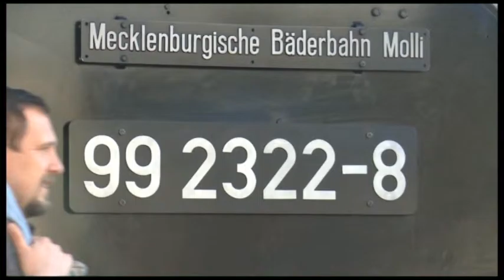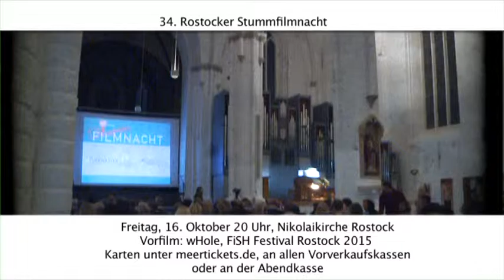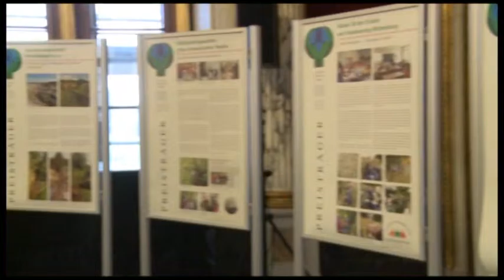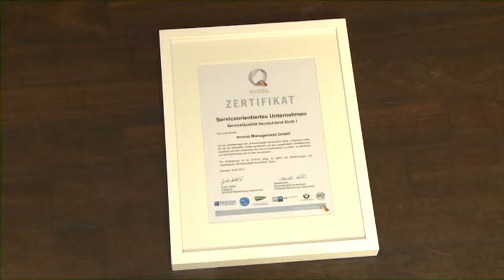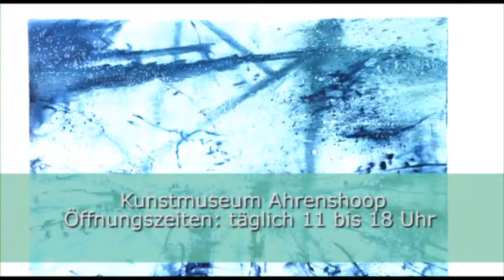MV1 - Das Magazin vom 09.10.2015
Zum Magazin begrüßt Sie diese Woche Ron Bachmann.

Die Themen im Magazin auf Ihrem Regionalsender MV1 sind diese Woche: Im Gespräch mit Flüchtlingshelfern, ein neues Hafthaus für die JVA Bützow, Jubiläum beim Molli, neue Trainees bei den Stadtwerken und ein  Modelwettbewerb in Schwerin. Für unseren Blickpunkt MV haben wir wichtige Neuigkeiten in Mecklenburg-Vorpommern gesammelt.